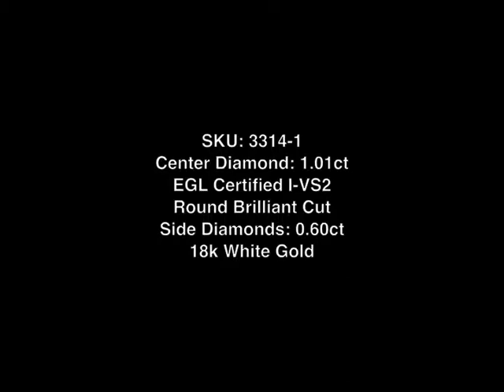1.61ct Round Brilliant Cut Diamond Engagement Anniversary Ring - Mark Broumand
This magnificent three-stone diamond ring is absolutely beautiful! The gorgeous 1.01ct round brilliant cut center diamond is EGL certified at I-VS2. It faces up white and is perfectly clear, even under 10X magnification. It is flanked by two large round diamonds and accented by a row of round diamonds set down the shank in a beautiful prong setting, showcasing each diamond perfectly with minimal metal showing. The ring is made in high polish 18k white gold. It is absolutely beautiful! You will cherish it.